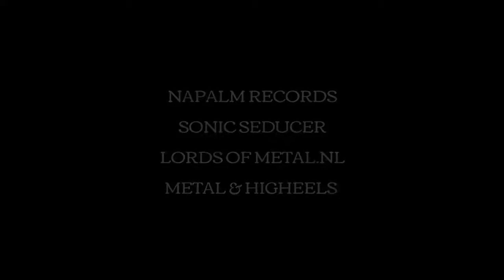Amberian Dawn + Diabulus In Musica 10th Anniversary Tour Trailer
AMBERIAN DAWN and DIABULUS IN MUSICA to hit the road together in February 2017!

10.02.17 UK - London / Boston Music Room
11.02.17 BE - Roeselare / De Veerlichte Geest
13.02.17 DE - Mörlenbach-Weiher/ Live Music Hall
14.02.17 CH - Pratteln / Z7
15.02.17 DE - Munich / Backstage
16.02.17 DE - Stuttgart / Club Cann
17.02.17 DE - Hannover / Bei Chez Heinz
18.02.17 DE - Burgenlengfeld / VAZ Pfarrheim
19.02.17 NL - Haarlem / Patronaat